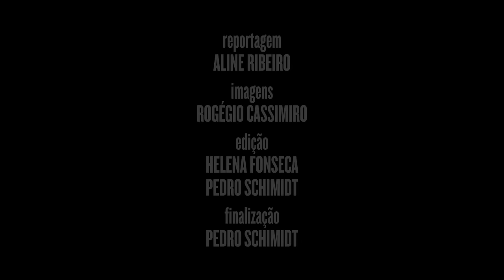O homem que ajudou a derrubar Dilma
O jurista Hélio Bicudo, ex-filiado ao Partido dos Trabalhadores, é co-autor do pedido de afastamento da ex-presidente. Ao emprestar seu nome à petição, conferiu o prestígio necessário para que o julgamento tivesse o desfecho de hoje.